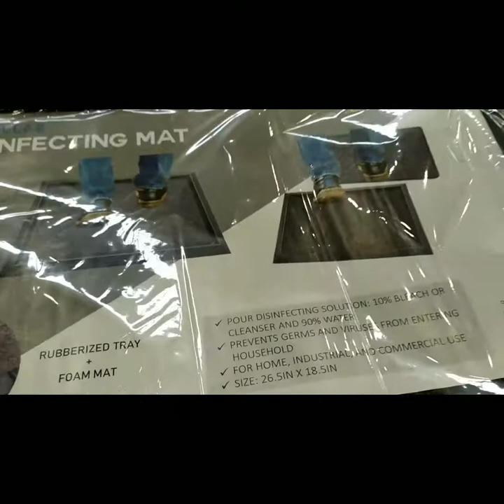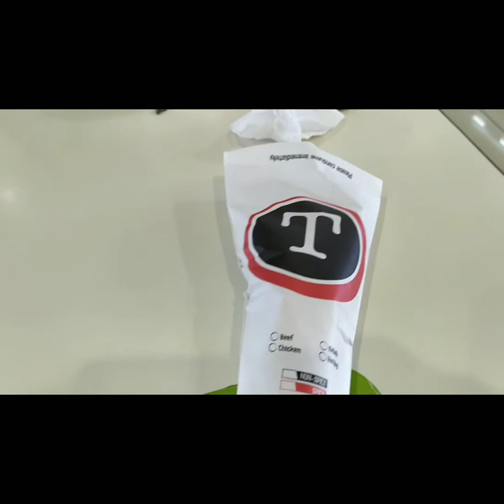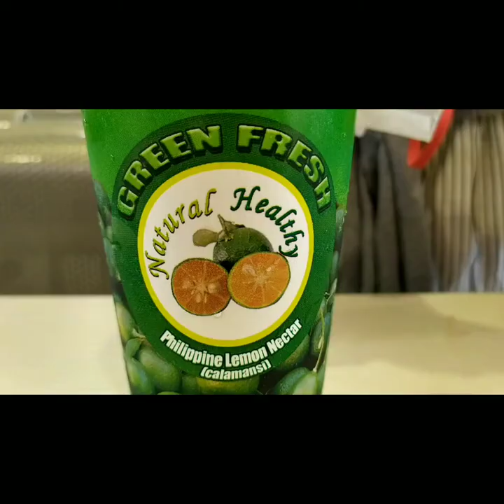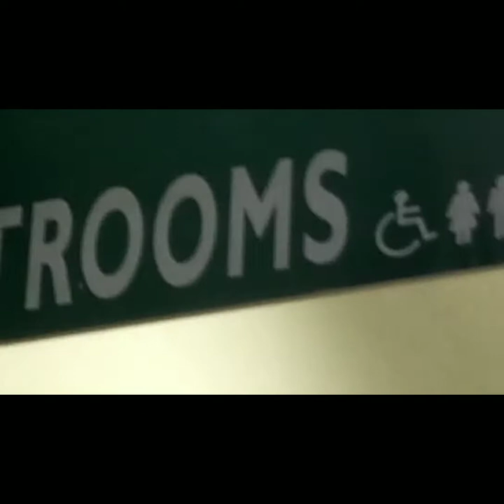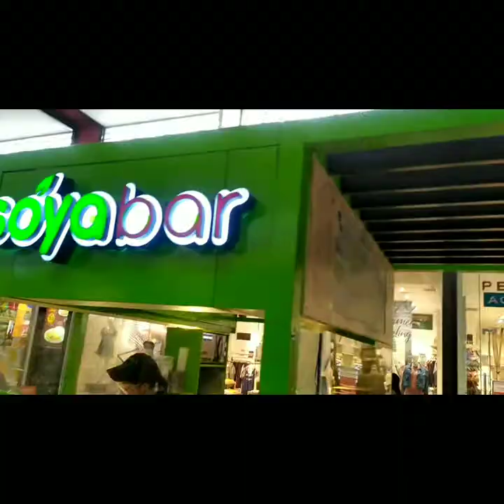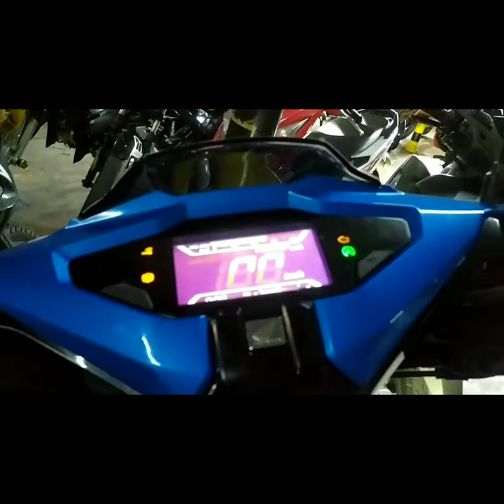gala moments with my wife en Honda airblade